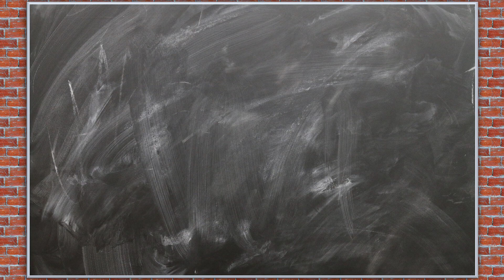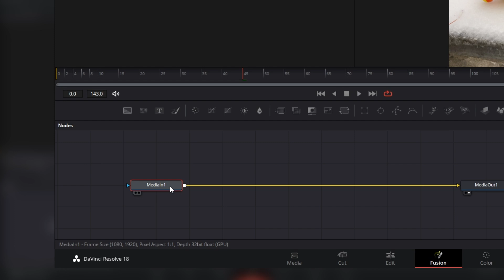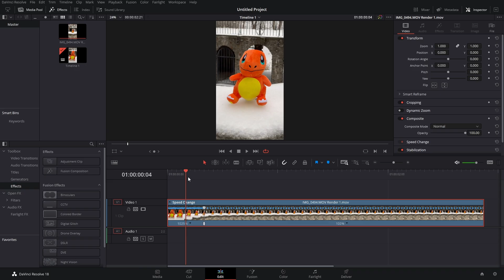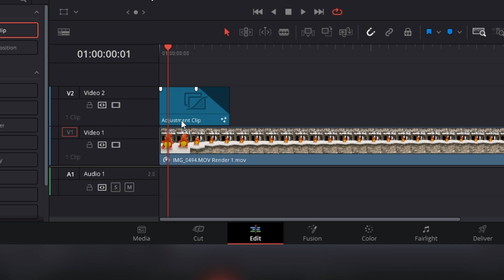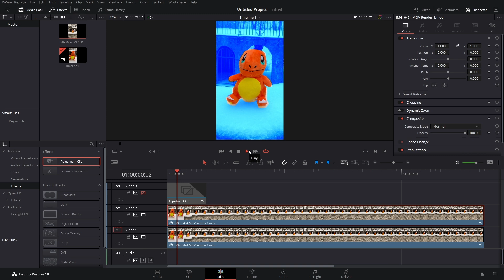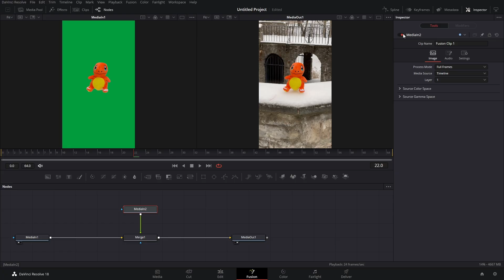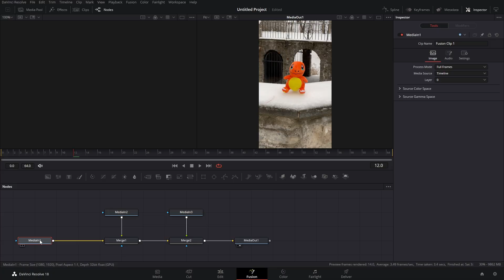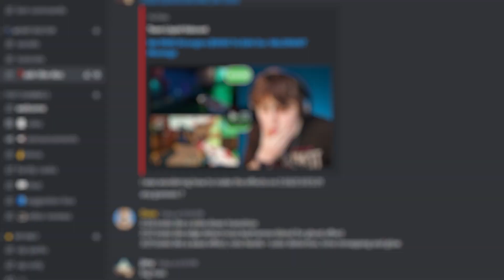Sliding Clone Effect - DAVINCI RESOLVE // Noob to Pro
This effect is a spin on the Gun Killfeed Effect I previously made! Its a unique way to show off kills for Shorts, Tiktoks, Reels or any other vertical format video!

Everything you need to know about rotoscoping!